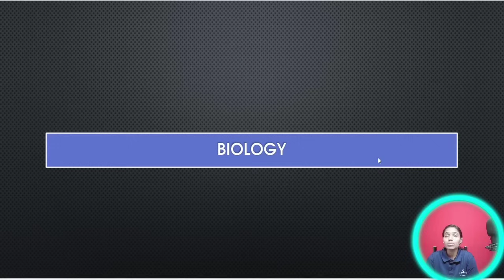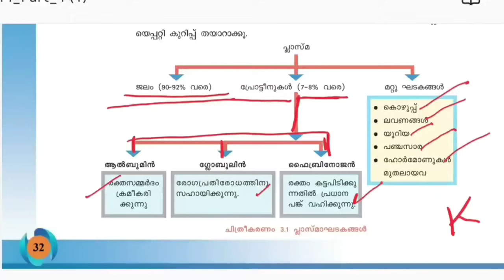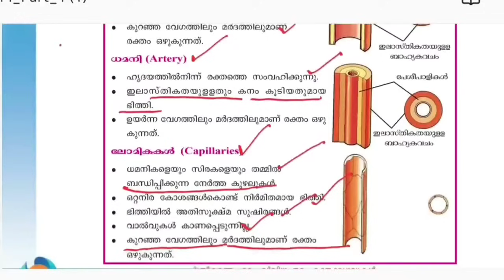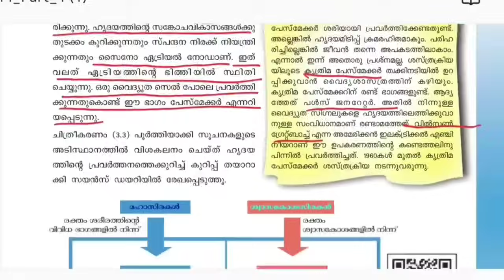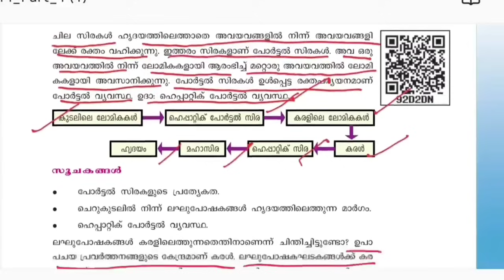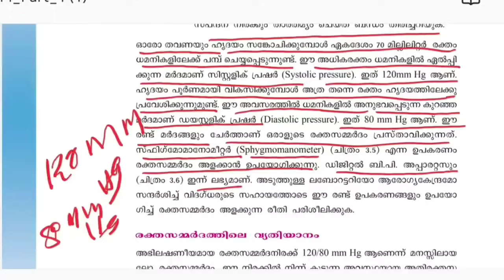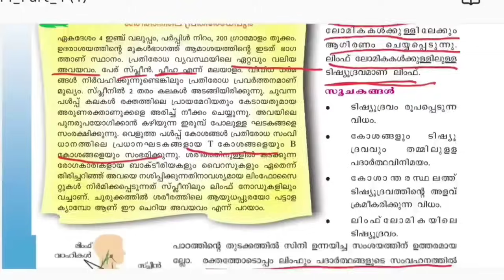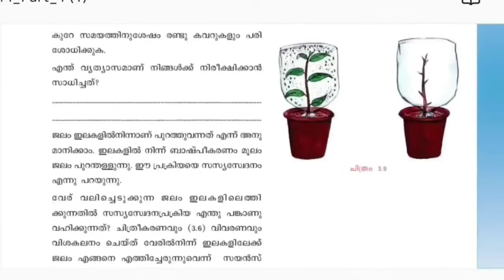പഠിച്ചു എന്ന് ഉറപ്പുവരുത്തേണ്ട ഭാഗം|Kerala PSC|LDC 2024|LGS2024|PSC TIPS AND TRICKS